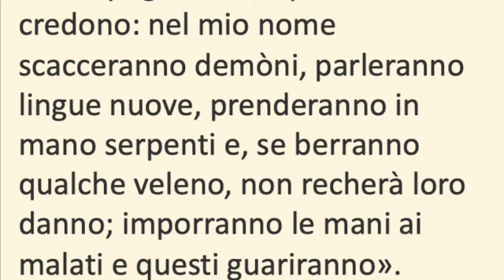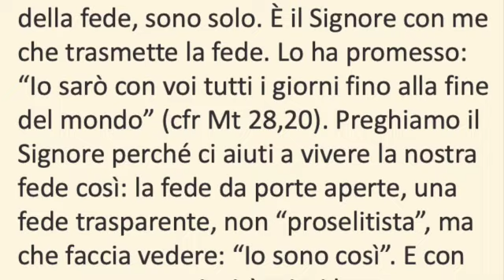Conversione di San Paolo apostolo